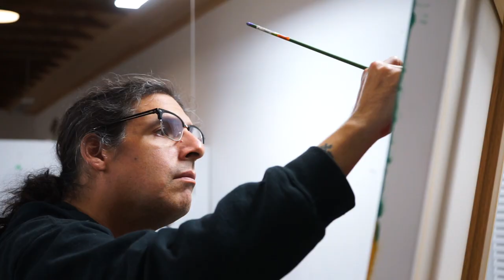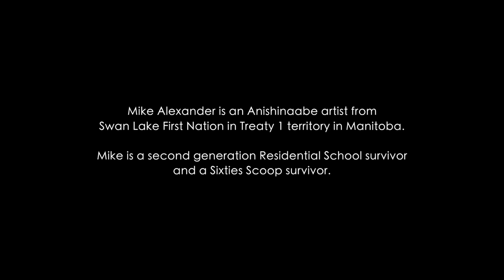The Ou Shorts: Mike Alexander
Anishinaabe artist, Mike Alexander works on a new series of paintings at The Ou Gallery which explore ideas of culture, reconciliation and family.

Filmed at The Ou Gallery by Barclay + Donovan in November 2020.

Mike Alexander is an Anishinaabe artist from Swan Lake First Nation in Treaty 1 Territory in Manitoba. He is the son of the Diane Tukundum (Swan Lake) and Norman Courchene (Sagkeeng)
Mike launched his journey as an emerging artist at the age of 40. His unique and original ink drawings were inspired by symbolism of his Ojibway roots as well as his life-long appreciation for high contrast black and white ink drawings.
Mike is a second generation Residential School survivor and a Sixties Scoop Survivor. His art depicts images motivated by his personal healing journey, his reconnection to his family and culture, as well as his evolving understanding of the interconnectedness between all life according to the Seven Teachings.